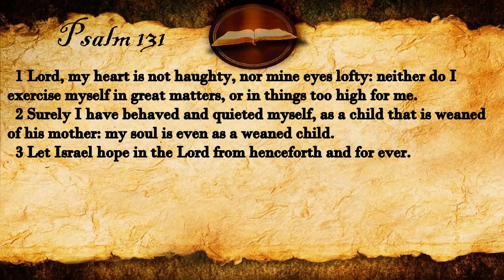Psalm 131 | KJV Audio (With Text)